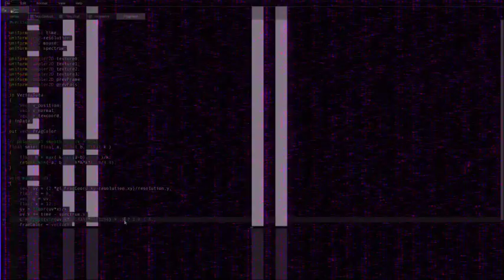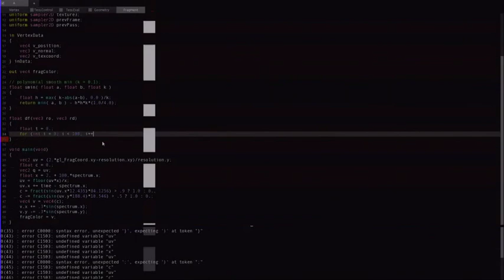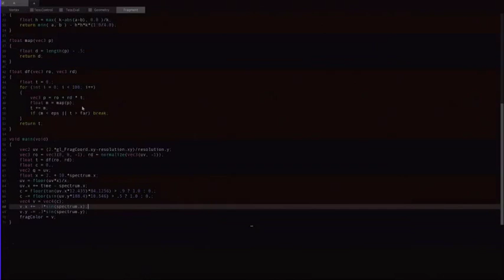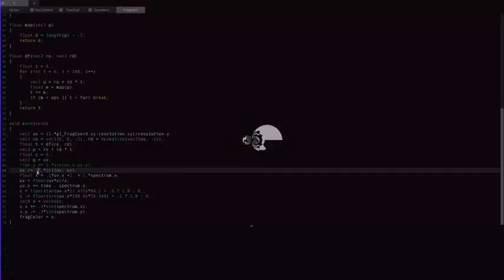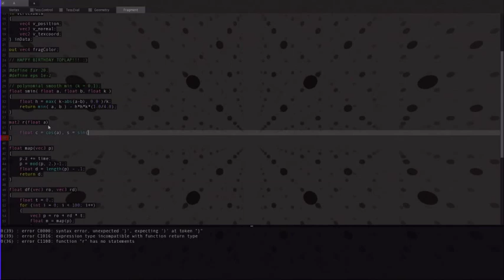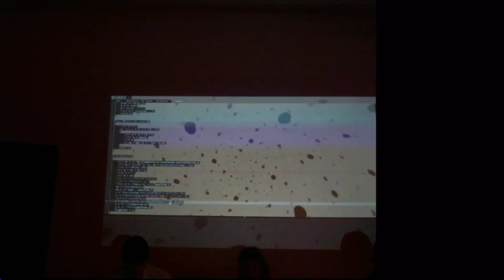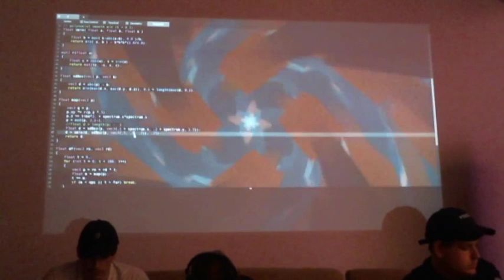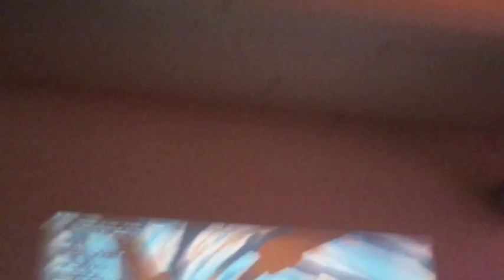TOPLAP15 - Pittsburgh Live Code - spednar + lukas hermann - 17 February 2019 22:30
TOPLAP15 live performance by spednar (audio) and lukas hermann (visuals) at Pittsburgh Live Code from Pittsburgh, PA, US
Using TidalCycles